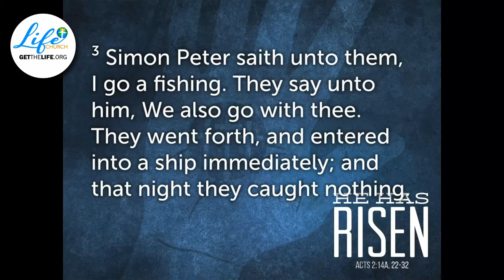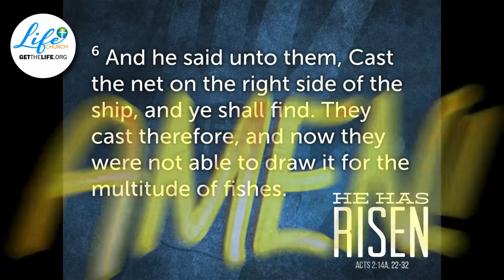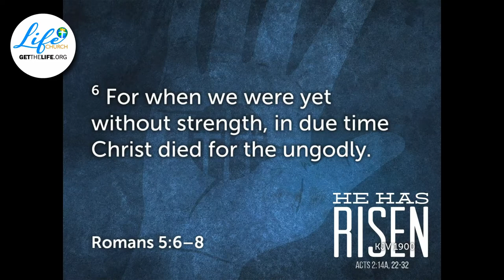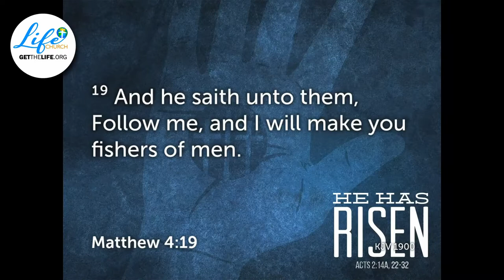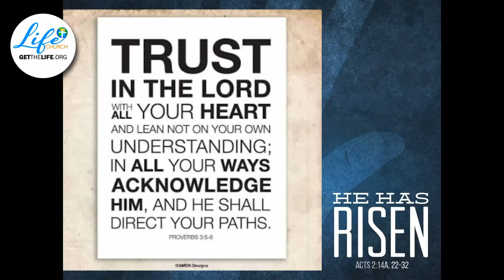The Drought Is Over | Senior | Pastor Isaac Greene | Life Church